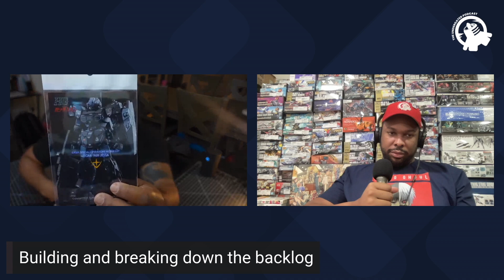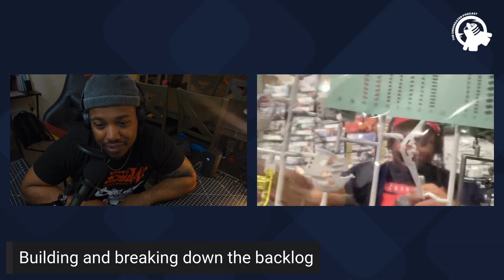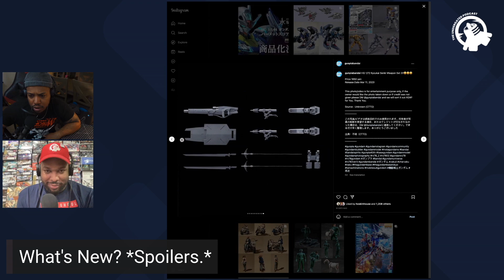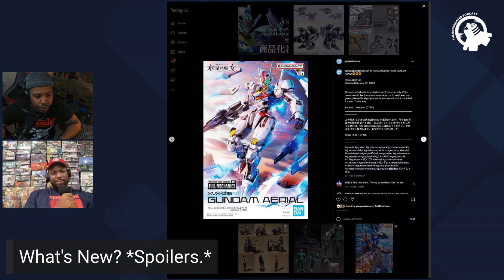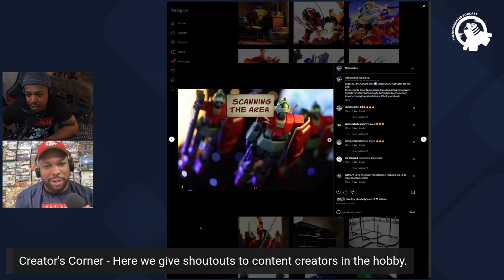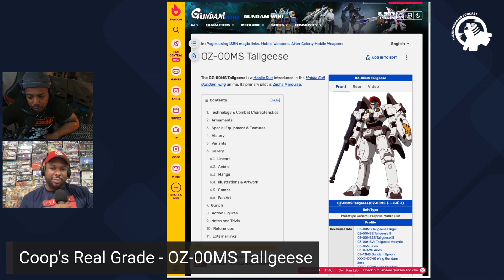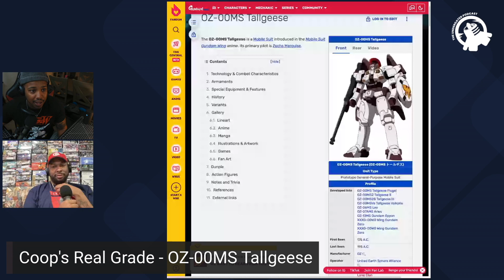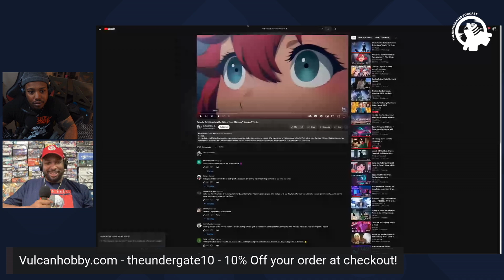Ep. 22- Status Check all..-The Undergated Podcast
A fresh, new podcast talking about Gundam, Gundam news, gunpla, and much more! Hosted by Coop (@Its_C0op ), CD (@Chloesdad), and Austen (@gunpla_x_tesseract). We sit down and talk about new Gunpla, Gundam series and more. Thank y'all for watching!

IG accounts

The Undergated Podcast Instagram account @theundergatedpodcast

Coop - @Its_C0op

CD - @Chloesdad

Austen - @gunpla_x_tesseract